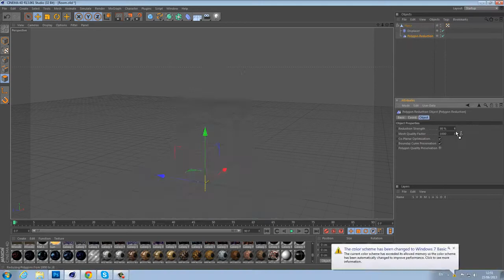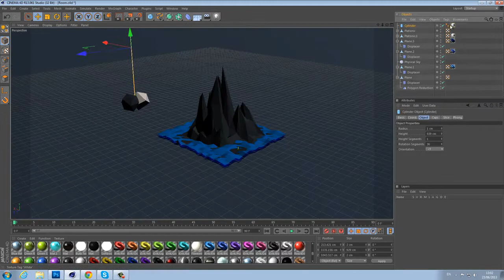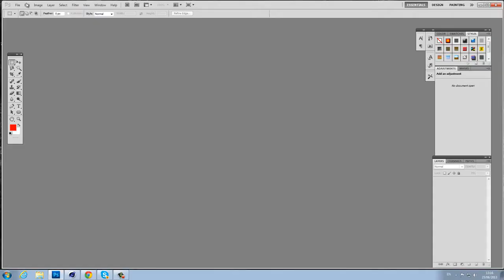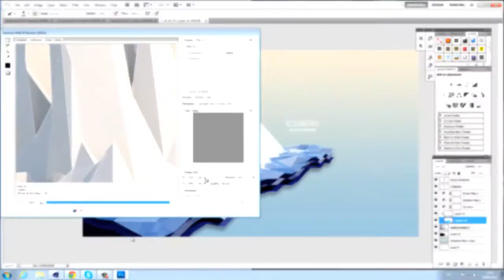Iceberg | Speedart | By Ross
Skype - HoggDzn
Skype - aquazgfx
Skype - ryan.moles1